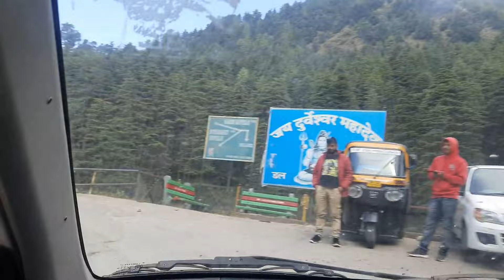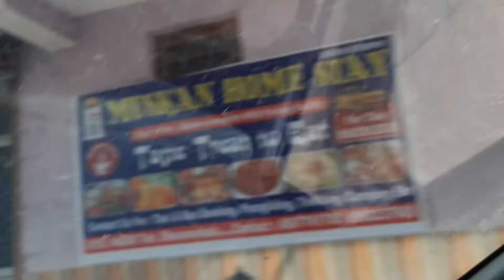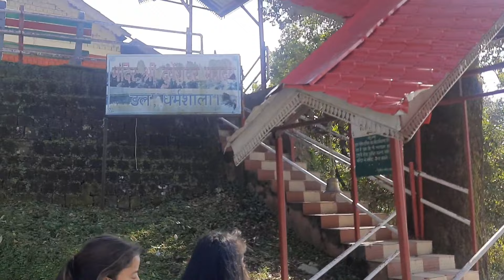सच में ये जगह बहुत प्यारी है 😊❤❤❤❤।👍👍👍दिल से धन्यवाद आपका । आप हैं तो हम हैं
hlo friends I hope ki aapko hmare vlogs bahutt achhe lagte h .to plzzz hmesha ki tarh is vlog ko bhi apna pyaar do or sathh do or plzzz zada se zada shear kiya karo .or jo new ate h mere chenal m plzzz subscribe kr diya karo 🙏🙏🙏
thanku and have a nice day all of you 😘💛💗
.love youuuu